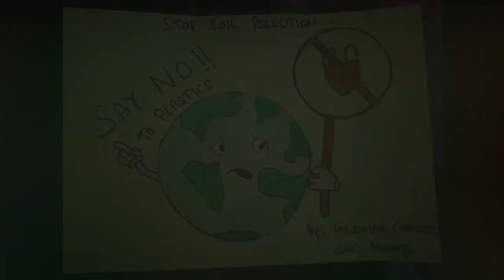Fete N Fiesta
Online Competition